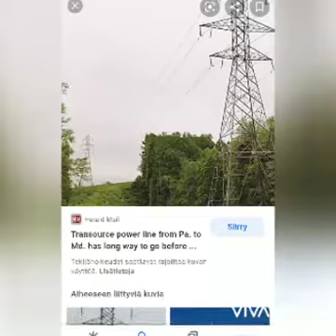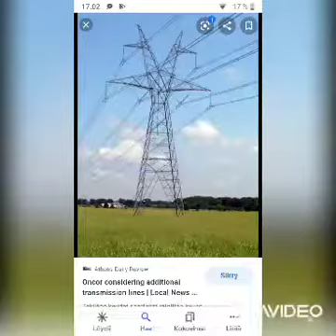110KV 220KV 400KV 345KV 35KV 500KV 65KV 765KV 65KV 250KV 125KV 800KV 1000KV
And like and sub :)